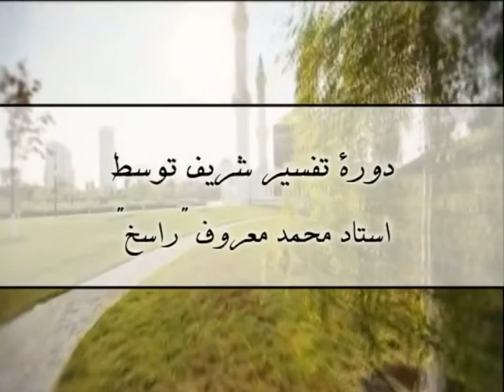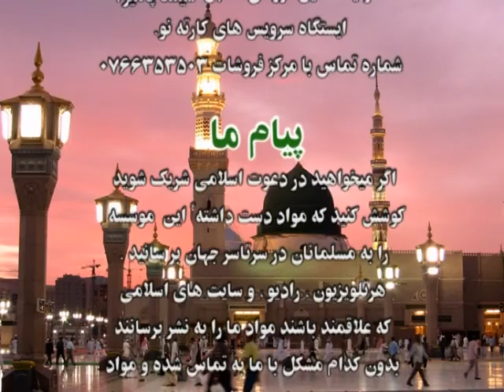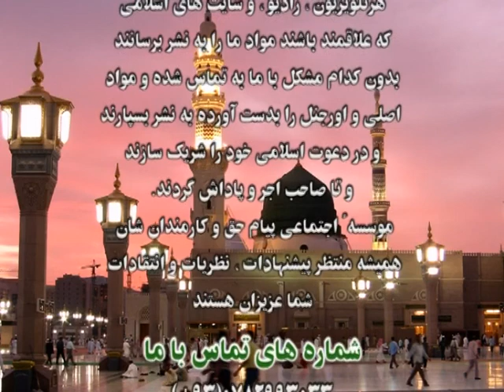9_سخنران استاد محمد معروف "راسخ" موضوع: تفسیر سوره الأنعام از آیت: 73 الی 89